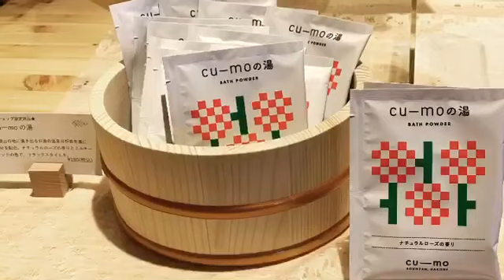20200708早雲山駅cu-mo箱根